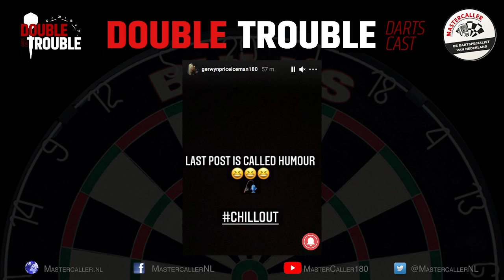Hij ging gewoon helemaal naar de klote!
Aflevering 19
Koert Westerman en Jacques Nieuwlaat nemen het laatste nieuws uit de dartwereld door vanaf hun zolderkamer.

Samen nemen ze afgelopen Nordic Darts Masters door, verder is er nieuws over de nieuwe carrière van Co Stompe. Natuurlijk ook de momenten van de week, kijkersvragen, de weddenschap en diverse jubileums.